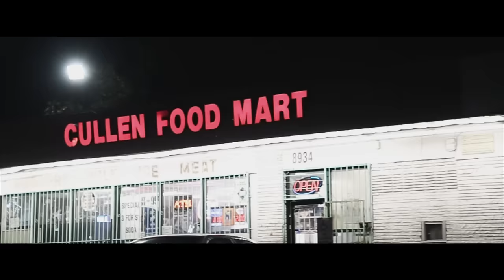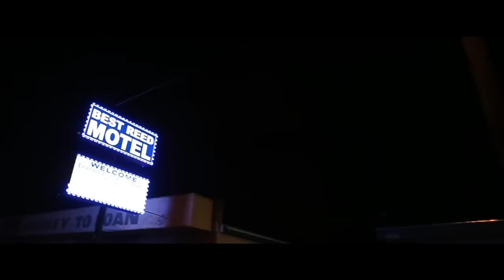Reconcile - Can't Take This From Me ft. John Givez & Dre Murray